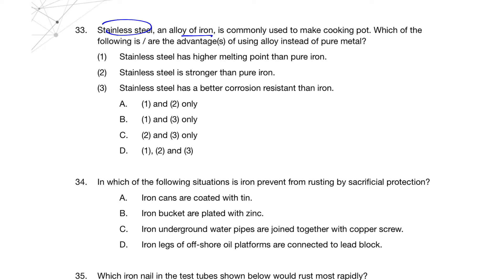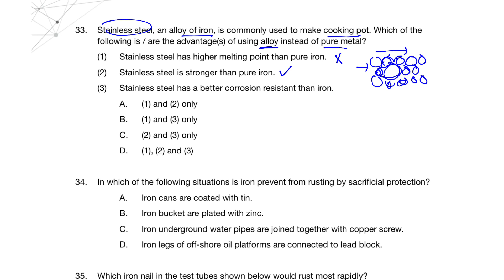DSE MC Metals Q33